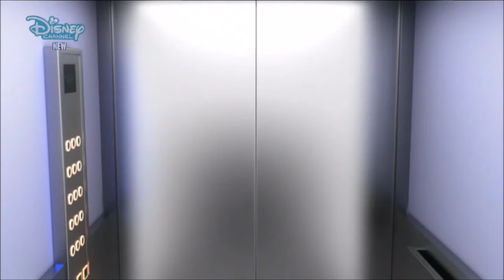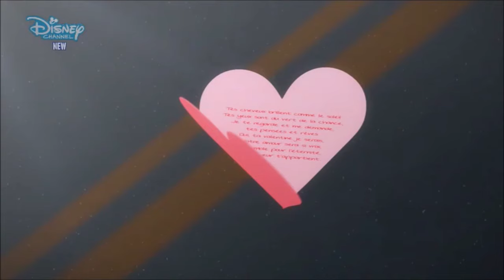Kouzelná beruška a Černý Kocour S03E11 Bouřkový mrak 2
Kouzelná beruška a Černý Kocour 03x11 Bouřkový mrak 2